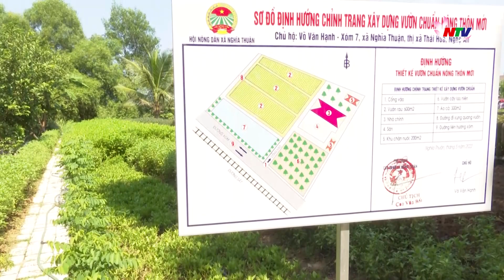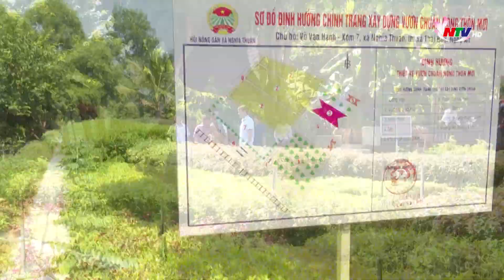Hiệu quả từ mô hình vườn chuẩn nông thôn mới ở Nghi Lộc | Trang địa phương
Trang địa phương ngày 27/11/2022. Có những nội dung chính:
1./ Thái Hòa xây dựng vườn chuẩn để nâng cao các tiêu chí NTM.
2./ Hiệu quả từ mô hình vườn chuẩn nông thôn mới ở Nghi Lộc.
3./ Sức sống cựu chiến binh.